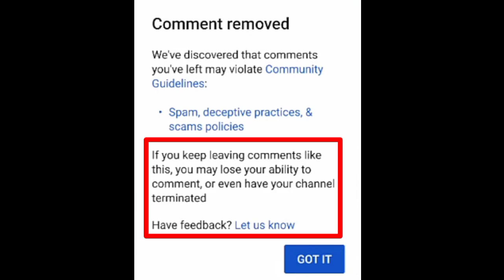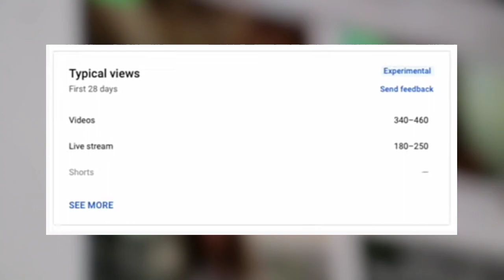🔥 YouTube COMMENTS BIGGEST Update 2022 | Bad Comments No More!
🔥 YouTube COMMENTS BIGGEST Update 2022 | Bad Comments No More! YouTube New Update 2022. YouTube Comments new update 2022. youtube latest update. youtube new update today 2022.